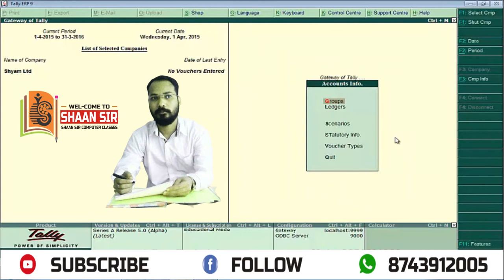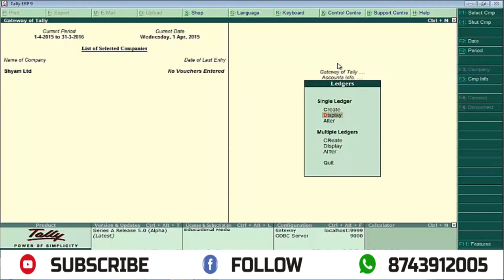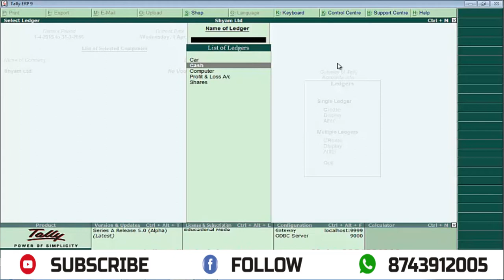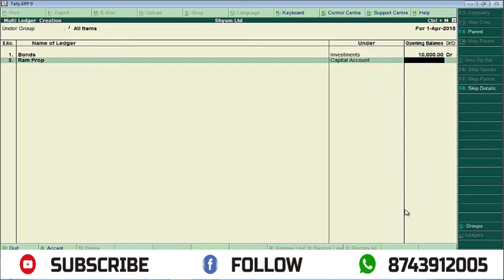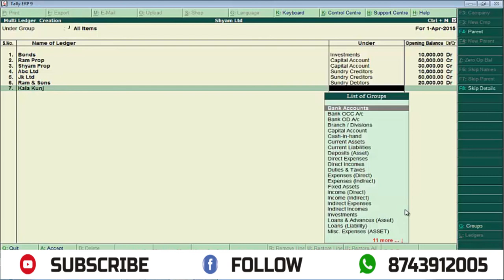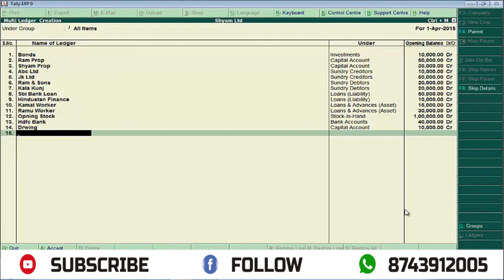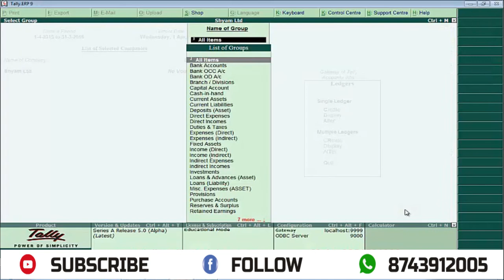3 Ledger Creation In Tally By Shaan Sir 3TALLY | GST एकाउंटिंग टैली फुल कम्पलीट कोर्स हिंदी में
3 Ledger Creation In Tally By Shaan Sir 3TALLY | GST एकाउंटिंग टैली फुल कम्पलीट कोर्स हिंदी में
GST FULL COURSE IN TALLY | GST एकाउंटिंग  टैली फुल कम्पलीट कोर्स हिंदी में
HI FRIENDS TODAY I WILL TEACH YOU TALLY ERP 9 6.02
1- HOW TO CREATE COMPANY IN TALLY
2- HOW TO ENABLE GST IN TALLY
3- HOW TO DEACTIVATE VAT IN TALLY
4- HOW TO CREATE LEDGERS IN TALLY FOR GST ENTRIES
LIKE PURCHASE, SALE, INPUT GST, OUTPUT GST,INTERSTATE PURCHASE,
SALE
5- HOW TO CREATE STOCK GROUPS
6- HOW TO CREATE STOCK ITEMS
7- HOW TO CREATE GST INVOICE VOUCHER IN VOUCHER TYPE
8- INTRASTATE PURCHASE\LOCAL PURCHASE ENTRIES
9- INTERSTATE PURCHASE\PURCHASE FROM OTHER STATE ENTRIES
10-INTERSTATE SALE\SALE TO OTHER STATE ENTRIES
11-INTRASTATE SALE\ LOCAL SALE ENTRIES
12-MULTIPLE SALES,PURHCASE GST OUTPUT, GST INPUT LEDGERS
13-HOW TO PRINT GST BILLS
14-HOW TO SEE PRINT PREVIEW OF GST BILLS
15-HOW TO MAINTAIN ACCOUNTS IN GST
16-HOW TO ACTIVATE MAINTIAN BILL WISE DETAIL IN TALLY
17-HOW TO MAKE ADJUSTMENT ENTRY OF GST
18-ADVANCE PAYMENT ENTRIES IN GST
19-HOW TO PRINT TRILPLECATE, ORIGINAL, DUPLICATE COPIES IN TALLY
20-HOW TO ENTER HSN CODE
21-HOW TO SEE GSTR1, GSTR2
22-HOW TO SET PRINT FOR PRINT
23-HOW TO UPDATE GSTIN NO IN TALLY
24-HOW TO SEE RETURN IN TALLY
25-HOW TO KNOW MISTAKE
26-REVERSE CHARGE ENTRY
27-PURCHASE FROM UNREGISTERED ENTRY
28-ADVANCE RECEIPT ADJUSTMENT ENTRY
29-TAX PAYMENT ENTRY
30-TAX LIABILITY ADJUSTMENT ENTRY IN JOURNAL
31-FULL KNOWLEDGE OF GST ENTRIES IN TALLY
32-GST FULL COURSE IN TALLY
33-HOW TO SEE GSTR1, GSTR2
34-HOW TO UPDATE PARTY GSTIN NO IN TALLY
35-DEACTIVATE VAT IN TALLY
36-REVERSE CHARGE MACHANISM
37-HOW TO SET PRINTER IN TALLY
38-HOW TO CREATE NAME OF CLASS IN VOUCHER TYPE IN TALLY
39-HOW TO SET TAX RATES ON SALE VOUCHER
40-HOW TO UPDATE PARTY GSTIN NUMBER IN TALLY SUNDRY CREDITOR, SUNDRY DEBTORS
41-HOW TO KNOW ABOUT MISTAKE ENTRIES IN TALLY
42-PURCHASE FROM UNREGISTERED ENTRY IN TALLY
43-UNREGISTERED CREDITOR/DEBTORS LEDGERS
44-ADJUSTMENT ENTRY OF PURCHASE FROM UNREGISTERED DEALER
45-KNOW ABOUT SOME SHORTCUT KEY IN TALLY
46-GST SALE IN CASH
47-AND SOME IMPORTANT KNOWLEDGE ABOUT TALLY
48-SET ADVANCE CONFIGURATION FOR INVOICE NUMBER IN TALLY